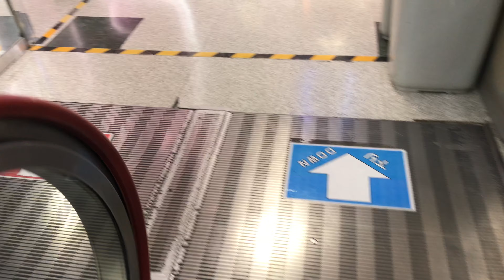【4K】秋葉原レジャーランド下りエスカレーター